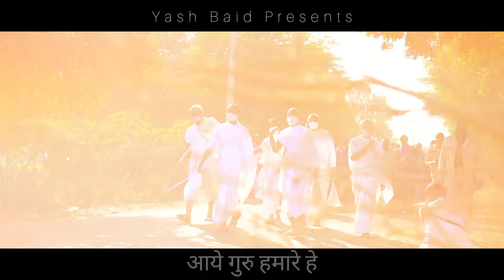महाश्रमण ही सहारा है | Mahashraman Hee Sahara Hai | Jain Bhajan | Terapanth | - Yash Baid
❖Song : महाश्रमण ही सहारा है
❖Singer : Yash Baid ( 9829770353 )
❖Video : Ashok Upadhayay
❖Lyrics : Tushar K Vyas

If You Want To Get Any Customised Song Or You Want To Dedicate A Song To Your Loved One's...

►Lyrics

महाश्रमण ही सहारा है,
दूजा कौन हमारा है,
 महक उठा है घर आंगन गुरु कृपा से,
 लेकर के आस हम आए पास तेरे चरणों में,

सारे दर्श को आए हैं,
आए गुरु हमारे हैं,
और रोशन होये भाग्य हमारे हैं,

हो हो ...महाश्रमण ही सहारा है,

स्वागत वंदन अभिनंदन,
बरस रही खुशियां हर पल,
और धन्य हुआ यह गंगाशहर हमारा,

गूंज उठे धरती अंबर,
करते रहे हम वंदन,
और धरती हुए तेरे चरण कमल से पावन,

हर क्षण मेरे पास तुम्ही,
हमको है विश्वास यही,
तेरे पथ पर चलना मुझको है सदा,

S H A R E | S U B S C R I B E | C O M M E N T